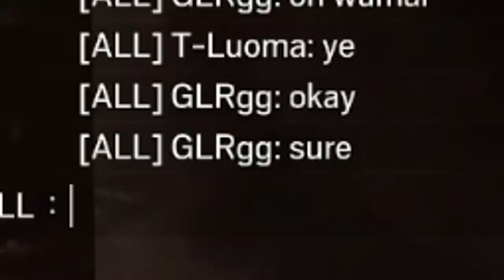How to Get Diamond Despite *HAVING FUN* In Rainbow Six Siege 💎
Today we manage to have fun in Diamond Ranked Rainbow Six Siege.
Crazy? I know.

Pokemon Omega Ruby Alpha Sapphire OST - Battle! Uxie Mesprit Azelf
Pokémon Mystery Dungeon  Explorers of Sky OST - The Gatekeepers
The Legend of Zelda Twilight Princess OST - Ooccoo's Theme
Donkey Kong Country OST - Island Swing
Mario & Sonic at the Sochi 2014 Olympic Winter Games OST - Main Theme (Super Mario Bros.)
Pokemon Sun & Moon OST - Route 1
Pokémon Diamond, Pearl and Platinum OST - Route 209 Day (Qumu Remix)
The Legend of Zelda Phantom Hourglass OST - Mercay Island.